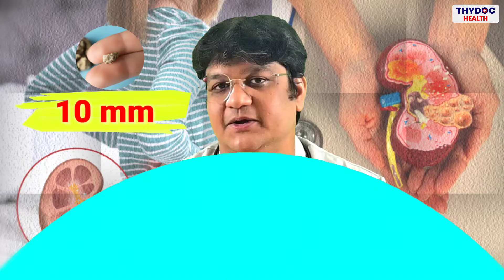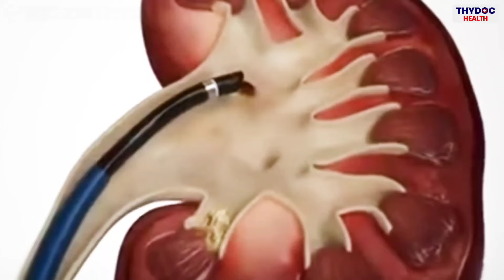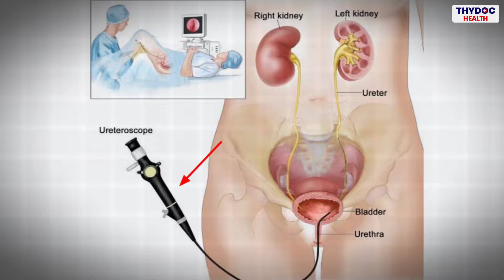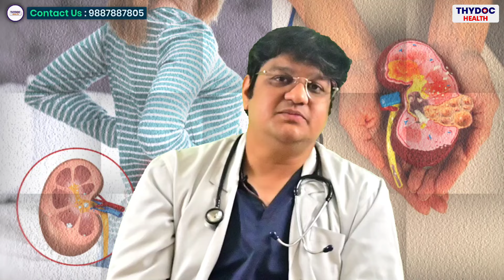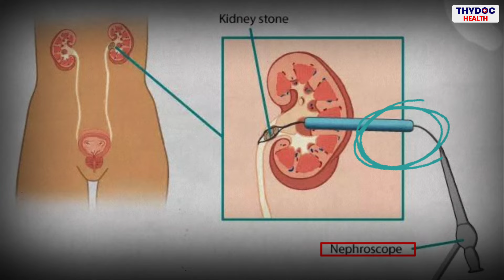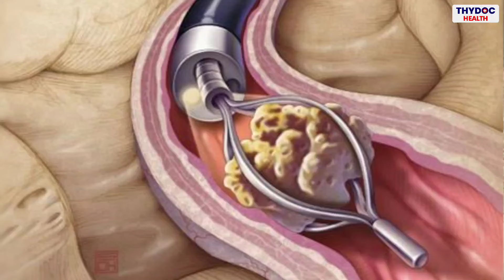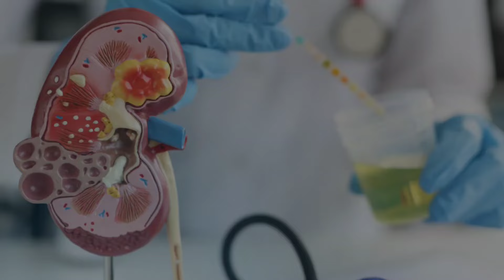गुर्दे की पथरी का इलाज | kidney Stone ko Kaise theek kiya jaaye | Kidney Stone Treatment In Hindi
गुर्दे की पथरी का इलाज | Kidney Stone Treatment In Hindi | Pathri Ka Operation Kaise Hota Hai | kidney stone ko kaise theek kiya jaaye |kidney stone ko kaise nikale | kidney stone ko kaise pahchane | gurde ki pathri kaise khatm hoti hai

इस वीडियो में हम Dr. Divaanshu Gupta जी से जानेंगे कि (Kidney Stone Treatment ) गुर्दे की पथरी का इलाज कैसे किया जाता है और इसमें किस प्रकार का ऑपरेशन होता है।

आज के इस युग में, गुर्दे की पथरी (Kidney Stone) एक आम समस्या बन गई है जिससे लोग प्रतिदिन परेशान रहते हैं। यह समस्या अक्सर खाने पीने की गलत आदतों, पानी की कमी, और अन्य कई कारणों से हो सकती है। अगर आप भी इस समस्या से परेशान हैं और इसका इलाज ढूंढ रहे हैं, तो हमारा यह वीडियो आपके लिए उपयोगी हो सकता है।

गुर्दे की पथरी का इलाज कई तरीकों से किया जा सकता है। पहले, अगर पथरी छोटी है तो इलाज में दवाइयों का इस्तेमाल किया जा सकता है। ये दवाएं पथरी को गले के नीचे होने में मदद करती हैं जिससे उसका निकलना आसान हो जाता है। दूसरे हालतों में, जब पथरी बड़ी हो जाती है या दवाइयों से निकलने में समस्या आ रही हो, तो ऑपरेशन की सलाह दी जा सकती है।

किसी भी व्यक्ति के लिए गुर्दे की पथरी का सामना करना अत्यंत दर्दनाक होता है और इससे छुटकारा पाने के लिए कई तरह के उपाय किए जाते हैं। गुर्दे की पथरी के इलाज का सबसे प्रमुख तरीका है ऑपरेशन, जोकि गंभीर मामलों में सुझाया जाता है।

गुर्दे की पथरी का इलाज करने के लिए डॉक्टर अक्सर पैथरी का ऑपरेशन सलाह देते हैं। यह ऑपरेशन अक्सर लेजर या एक्सट्राकोर्पोरेशन के माध्यम से किया जाता है। यह ऑपरेशन काफी समय सम्पन्न और दक्षिणपंथी होता है, लेकिन इससे रोगी को गंभीर समस्याओं से छुटकारा मिलता है।

गुर्दे की पथरी के उपचार में और भी कई तरह के आयुर्वेदिक नुस्खे होते हैं, जिनमें त्रिफला, पशनभेद, और पथरीनाशक अभ्यंग शामिल होते हैं। ये नुस्खे आमतौर पर पथरी के छोटे आकार के लिए उपयोगी होते हैं।

गुर्दे की पथरी के इलाज में अधिकतर मामलों में अनुशासन, नियमित दवाओं का सेवन और पर्याप्त पानी की मात्रा का ध्यान रखना भी महत्वपूर्ण होता है।

If you're dealing with kidney stones or kidney disease, you're in the right place. In this video, we'll dive into the details of kidney stone treatment options, including surgical procedures like kidney stone removal operations.

Kidney stones can be incredibly painful and disruptive, but with the right knowledge and treatment, you can overcome them. We'll discuss various treatment methods, including non-invasive approaches and surgical interventions, to help you make informed decisions about your health.

Additionally, we'll shed light on kidney disease, its causes, symptoms, and management strategies. Understanding kidney disease is crucial for early detection and effective management to prevent complications.

हमारे चैनल पर हम ऐसे ही स्वास्थ्य संबंधित टिप्स और उपाय प्रस्तुत करते रहते हैं, ताकि आप और अधिक स्वस्थ और सकारात्मक जीवन जी सकें।

Dr. Rishab Sharma MBBS, MD (आंतरिक चिकित्सा)
Dr. Divaanshu Gupta MBBS, MD (एनेस्थीसिया)

 | Pathri Ka Operation Kaise Hota Hai
 |  Operation Of Kidney Stone
| kidney disease In Hindi
| Laser Operation For Kidney Stone
| Kidney Stone Laser Light Operation
| Kidney Stone Diet Podcast
| Kidney Stone Pain
| Kidney Stone Diet Plan
 Kidney Stone Prevention |